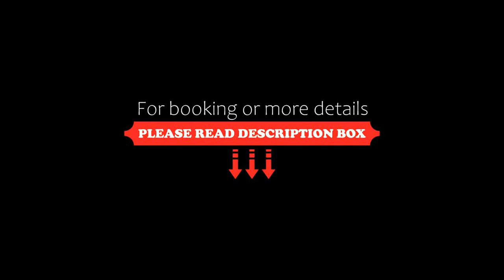Spacious 3BR Apt -Near Wiener Stadthalle BurggasseWiener Well Located, Vienna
About Property:
You're eligible for a Genius discount at Spacious 3BR Apt -Near Wiener Stadthalle BurggasseWiener Well Located! To save at this property, all you have to do is sign in.
Spacious 3BR Apt -Near Wiener Stadthalle BurggasseWiener Well Located in Vienna provides accommodation with free WiFi, 600 metres from Wiener Stadthalle, 1.5 km from Wien Westbahnhof Railway Station and 3 km from Parliament of Austria. The property is set 3.1 km from Vienna City Hall, 3.1 km from...
Property Type: Hotel
Address: Herbststraße, 16. Ottakring, 1160 Vienna, Austria
Searching For
1. Spacious 3BR Apt -Near Wiener Stadthalle BurggasseWiener Well Located - Vienna
2. Spacious 3BR Apt -Near Wiener Stadthalle BurggasseWiener Well Located - Vienna Address
3. Spacious 3BR Apt -Near Wiener Stadthalle BurggasseWiener Well Located - Vienna Rooms
4. Spacious 3BR Apt -Near Wiener Stadthalle BurggasseWiener Well Located - Vienna Amenities
5. Spacious 3BR Apt -Near Wiener Stadthalle BurggasseWiener Well Located - Vienna Offers and Deals
Audio Credit:
Track Title: Subway Dreams
Artist: Dan Henig